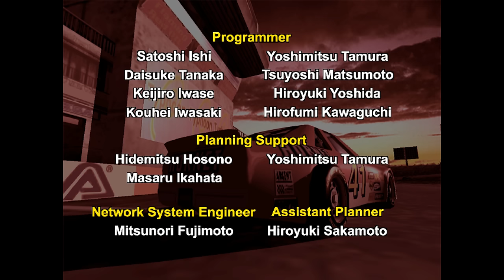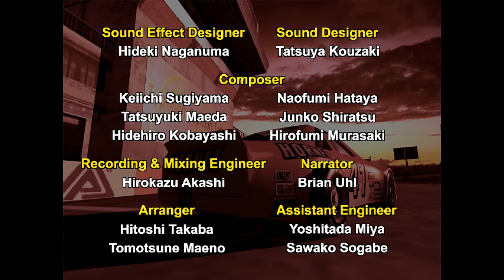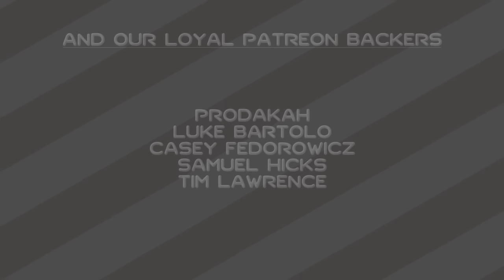Daytona USA 2001 [Dreamcast] by SEGA [HD] [1080p60]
Daytona USA 2001 (デイトナUSA2001) is a Dreamcast remake of Daytona USA, developed jointly by Amusement Vision and Genki. The game features updated versions of tracks found in the arcade original and Circuit Edition, along with three brand new courses.

Daytona '01 usually gets dumped on for having poor controls when using a gamepad. And it's a claim that's certainly not without merit. While the US version of the game does add an option to adjust sensitivity, this isn't a proper solution. The real problem lies with the analog stick's dead zone -- it's massive. Fortunately, if you play the game on an emulator, you can use a program called XInput Plus to address the issue. Just tweak "linearity" to around +0.25, and that should help to nullify the dead zone.

Daytona USA 2001 (デイトナUSA2001, 데이토나 USA 2001) | HDR-0106, 51037, MK-51037-50, 197166 | Sega Games Co, Ltd. (セガゲームス, 세가 게임즈, 世嘉) | Sega Enterprises (セガ・エンタープライゼス) | Amusement Vision (アミューズメントヴィジョン) | Genki (元気) | Sega AM2 (株式会社SEGA-AM2) | Dreamcast (ドリームキャスト, 드림캐스트, 传播梦想) | [DC] | Arcade Game (アーケードゲーム, 아케이드 게임, 街机游戏) | Racing Game, Racer (レースゲーム, 레이싱 게임, 竞速遊戲) | Motorsport (モータースポーツ, 모터스포츠, 賽車運動) | Stock Car Racing (ストックカー, 스톡 자동차 경주 ) | NASCAR (ナスカー, 全米自動車競争協会, 전미 스톡 자동차 경주 협회, 全國運動汽車競賽協會) | Toshihiro Nagoshi (名越 稔洋, 나고시 토시히로) | Yu Suzuki (鈴木裕, 스즈키 유) | Takenobu Mitsuyoshi (光吉 猛修, 미츠요시 타케노부) | Makoto Osaki (大崎 誠) | Hornet (のホーネット) | Manual Transmission, MT (マニュアルトランスミッション, 수동변속기, 手動變速器) | Three Seven Speedway (スリーセブンスピードウェイ, 777 스피드웨이) | Beginner (初級, 초급) | Dinosaur Canyon (ダイナソアキャニオン, 다이노소어 캐니언) | Advanced (中級, 중급) | Seaside Street Galaxy (シーサイドストリートギャラクシー, 시 사이드 스트리트 갤럭시) | Expert (上級, 상급) | Desert City (デザートシティ) | National Park Speedway (ナショナルパーク・スピードウェイ) | Circuit Pixie (サーキット・ピクシー) | Rin Rin Rink (リン・リン・リンク) | Mermaid Lake (マーメイド・レイク) | Daytona USA (デイトナUSA, 데이토나 USA, 梦游美国) | Model 2 (モデルツー, 모델 2) | Sega Saturn (セガサターン, 세가 새턴, 世嘉土星) | [SS] | | GS-9013, 81200, MK-81200-50, 193026, GS-9501J | HCJ-0121 | Daytona USA: Circuit Edition, Daytona USA: Championship Circuit Edition (デイトナUSAサーキットエディション, 데이토나 USA: 서킷 에디션, 夢遊美國加強編輯版) | GS-9100, 81213, 81218, MK-81213-50, 193596, GS-9614J | Daytona USA Deluxe, Daytona USA Evolution (デイトナUSA エボリューション) | Personal Computer (パーソナルコンピュータ, 개인용 컴퓨터, 个人电脑) | [PC] | Microsoft Windows (マイクロソフト ウィンドウズ, 마이크로소프트 윈도, 微软视窗或微软窗口) | HCJ-0129, 85062, T-6814-02, MK-85062 | Daytona USA 2: Battle on the Edge (デイトナUSA2 BATTLE ON THE EDGE, 데이토나 USA 2 배틀 온 더 엣지) | Daytona USA 2: Power Edition (デイトナUSA2 パワーエディション, 데이토나 USA 2 파워 에디션) | Model 3 (モデルスリー, 모델 3) | Sega Racing Classic | Sega RingWide (リングワイド) | Xbox 360 (エックスボックス サンロクマル, 엑스박스 360) | [X360], [360] | Xbox Live Arcade (エックスボックス ライブ アーケード, 엑스박스 라이브 아케이드) | [XBLA] | Playstation 3 (プレイステーションスリー, プレイステーション3, 플레이스테이션 3) | [PS3] | PlayStation Network (プレイステーションネットワーク, 플레이스테이션 네트워크) | [PSN] | NPJB-00161, NPUB-30493, NPEB-00630, NPHB-00383 | 1st Place, First Place | Longplay, Playthrough | Gameplay | Walkthrough, Guide | Emulator | DEmul v0.7A 221215 | 16:9 Widescreen Hack | Codebreaker | Action Replay | High-definition (高精細, 고선명, 高解析) | HD | 1080p | 60 FPS